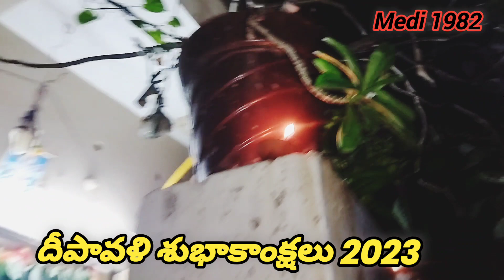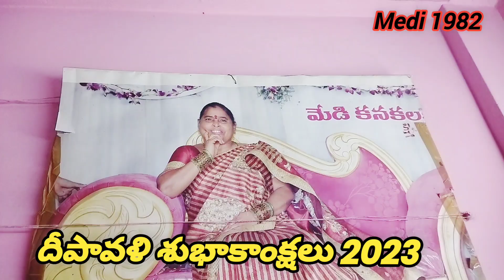దీపావళి శుభాకాంక్షలు 2023